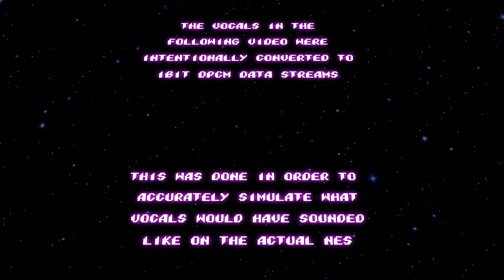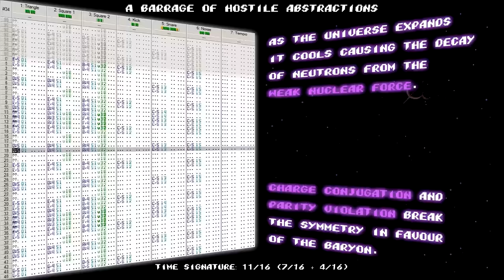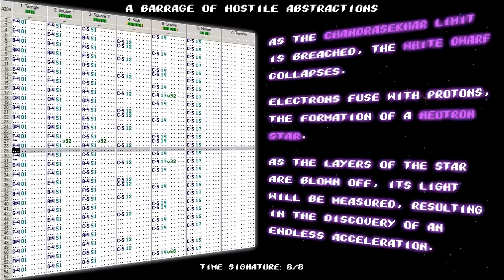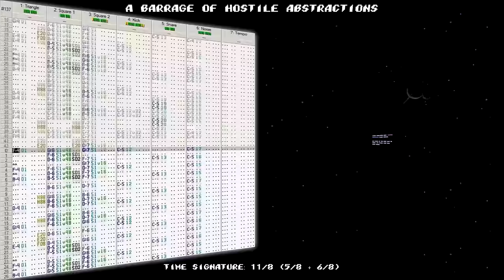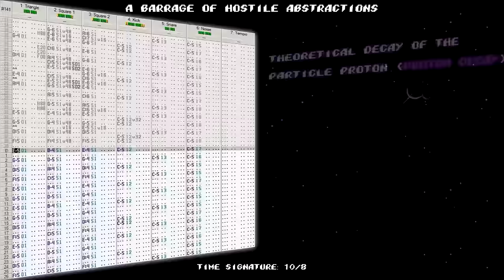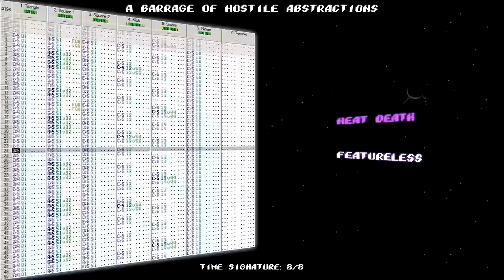8bit Technical Death Metal - Norrin_Radd - Anomaly - 10 - A Barrage of Hostile Abstractions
How to make chiptunes... Well, this is one way.

Science is metal, plain and simple. The lyrics for this song are well researched to articulate the theoretical history of the universe, and follow them all the way to the theoretical end of the universe. All the important terms and concepts are bolded in pink. I highly recommend everyone follow up on wikipedia, because this stuff is cool as hell.

Lyrics:

During the first few seconds after the big bang, the unified force is torn into separate pieces
Nucleosynthesis describes how particles are assembled into light elements.

Primordial elements provide a crucial count, a conservation of the baryon number.
Relic neutrinos form a cosmic background, peering back in to the inception of time itself.

As the universe expands, it cools, causing the decay of neutrons, from the weak nuclear force.
Charge conjugation and parity violation break the symmetry in favour of the baryon.

Annihilation of all matter!
An unknown imbalance causes the Standard Model

Ambient photons are blocked by electrons mass, no photon can escape from the electrons will.
Recombination forces opaque ions to accept electrons, freeing photons from their grasp.

Light is born...

No longer impeded through space, the dawn of cosmic radiation parallaxes overhead.
An astrophysical map of the origin sees anisotropic dissemination of all densities

Energies of unknown value create negative pressures, then
Catastrophic acceleration red shifts the universe apart.

(Maintaining the critical density)

If the Chandrasakhar limit is breached, the white dwarf collapses
Electrons fuse with protons, the formation of a neutron star.
As the layers of the star are blown off, their light will be measured
Resulting in the discovery of an endless acceleration.

Matter can not explain the visible, perpetual, expansion of the endless horizon
Energy, as a property of space itself, creates a negative force, combating gravity.

Implications determine the fate of space, galaxies escape all causality boundaries.

(Isolation of every particle)

Space emaciated away.
Virtual particles alone remains.
No signs of the past can be seen.
No signal sent will ever reach.

Space emaciated away.

Theoretical decay of the particle proton,
violating conservation of the baryon number.
Baryogenesis is becoming undone.
Actual undoing of alpha

Heat Death!
Featureless!

Diffusion of heat, cessation of all motion
Complete exhaustion, maximum entropy
Thermodynamically unstable system
Energy density below the will of gravity

Heat Death!
Featureless!

An empty husk, nothing remains
No more interactions will ever take place

Heat Death!
Featureless...

Personal Websites:

- heart felt reviews of some exceptional and often obscure tunes
- a blog in search of popular musics finest examples of FM